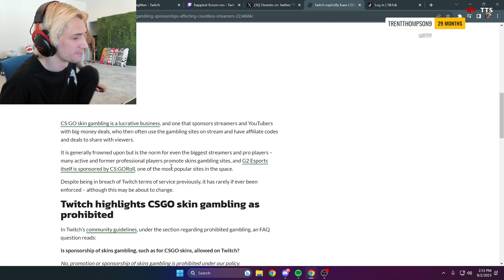Twitch bans csgo skin gambling sponsorships | Xqc